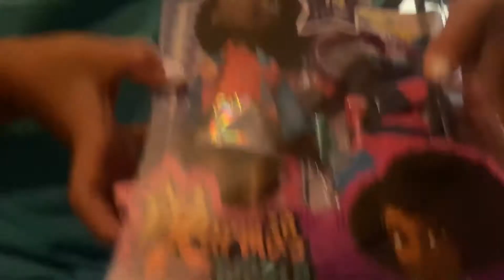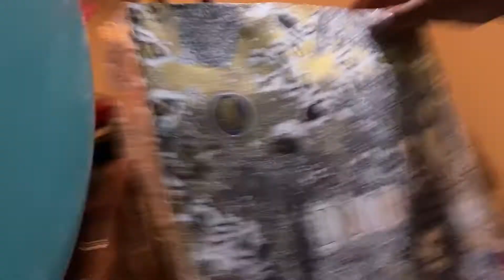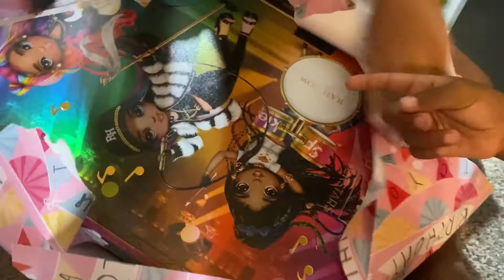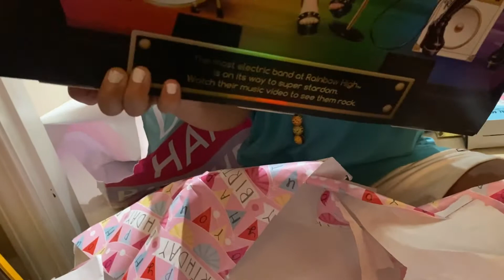Birthday fun wooo jojo redd’s bday